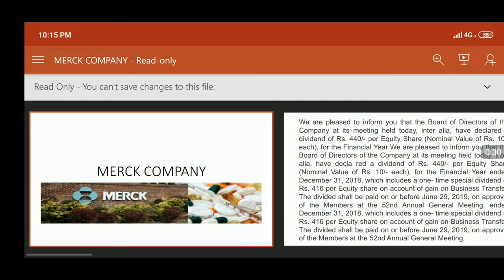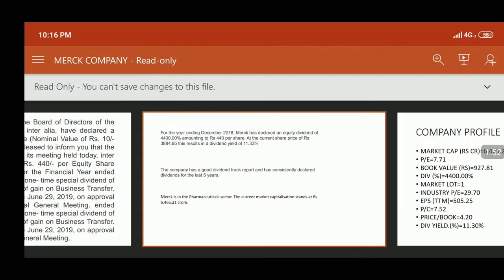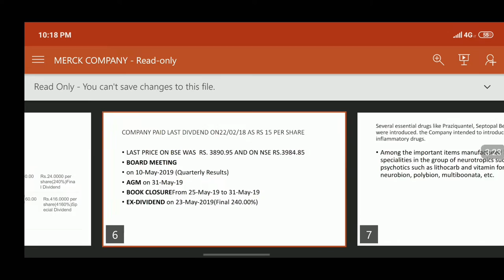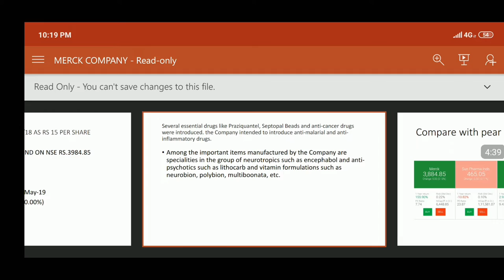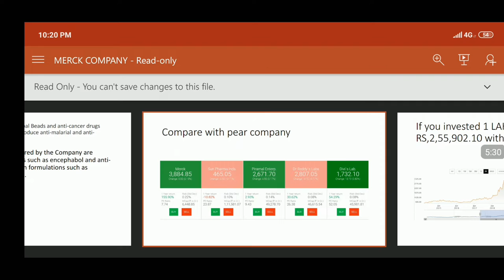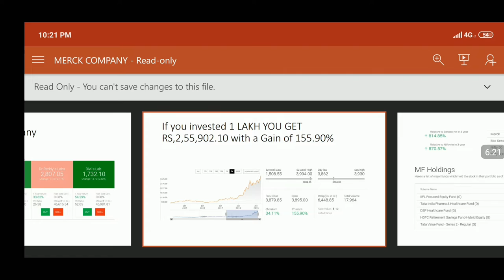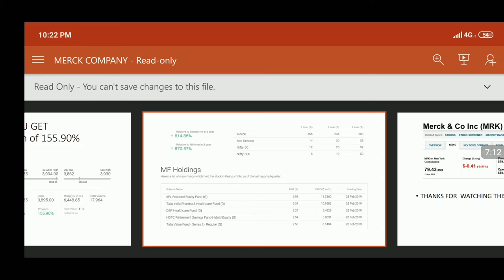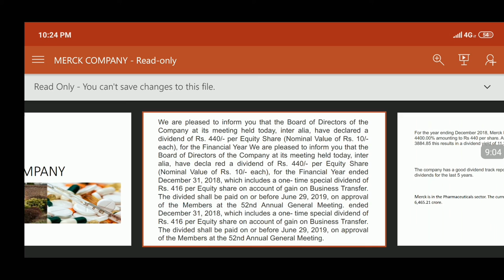₹440 का dividend साथ ही real price में भी ₹1300 कम चूकना मत ll By Vinay Sengar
इस वीडियो में हम बात करेंगे MARCK LTD की जो  ₹ 440 का dividend के साथ hi ₹1300 की कम वैल्यू पर मिल रहा है पूरा विडियो देखो और जानो क्या है pura मामला
also watch my old video by clicking of below mentioned link,,

thanks